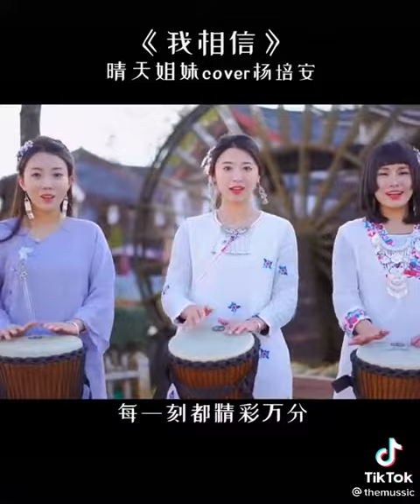睛天姐妹(๑′ᴗ‵๑)Ｉ Lᵒᵛᵉᵧₒᵤ♥